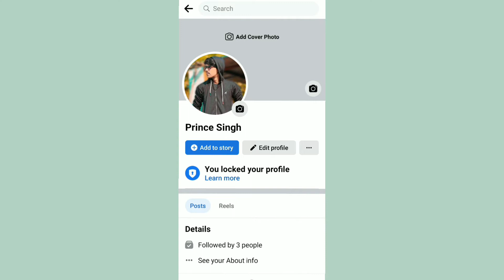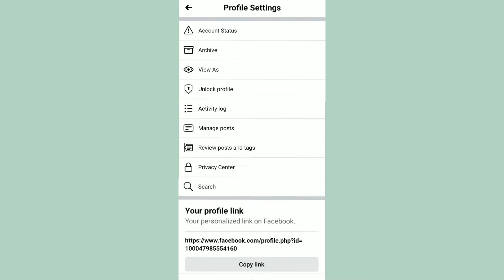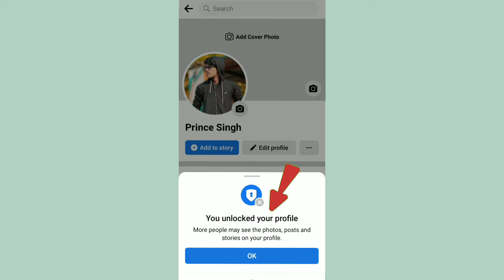How To Unlock Facebook Account || Facebook account unlock kaise kare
How To Unlock Facebook Account || Facebook account unlock kaise kare || prince k tech